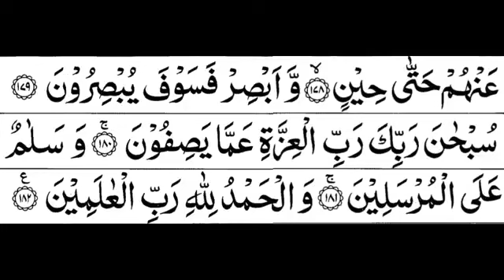SURAH AL SAFFAT || FULL SURAH NO 37 || MAKKI SURAH || FULL ARABIC TEXT || BEAUTIFUL RELAXING TALAWAT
01.SURAH AL- FATIHAH
02.SURAH AL -BAQARAH
03.SURAH AL- IMRAN
04.SURAH AN -NISAH
05.SURAH AL -MA'IDAH
06.SURAH AL -AN'AM
07.SURAH AL -A 'RAF
08.SURAH AL-ANFAL
09.SURAH AT-TAWBAH
10.SURAH YUNUS
11.SURAH HUD
12.SURAH YUSUF
13.SURAH AR-RA'D
14.SURAH IBRAHIM
15.SURAH AL-HIJR
16.SURAH AN-NAHL
17.SURAH AL-ISRAEL
18.SURAH AL-KAHF
19.SURAH MARYAM
20.SURAH TAHA
21.SURAH AL-'ANBYA
22.SURAH AL-HAJ
23.SURAH AL -MU'MINUN
24.SURAH AN-NUR
25.SURAH AL-FURQAN
26.SURAH ASH-SHU'ARA
27.SURAH AN-NAML
28.SURAH AL-QASAS
29.SURAH AL-ANKABUT
30.SURAH AR-RUM
31.SURAH LUQMAN
32.SURAH AS-SAJDAH
33.SURAH AL-AHZAB
34.SURAH SABA
35.SURAH FATIR
36.SURAH YA-SIN(YASEEN)
37.SURAH AS-SAFFAT
38.SURAH SAD
39.SURAH AZ-ZUMAR
40.SURAH GHAFIR
41.SURAH FUSSILAT
42.SURAH ASH-SHURAA
43.SURAH AZ,-ZUKHRUF
44.SURAH AD-DUKHAN
45.SURAH AL-JATHIYAH
46.SURAH AL-'AHQAF
47.SURAH MUHAMMAD
48.SURAH AL-FATH
49.SURAH AL-HUJURAT
50.SURAH QAF
51.SURAH ADH-DHARIYAT
52.SURAH AT-TUR
53.SURAH AN-NAJM
54.SURAH AL-QAMAR
55.SURAH AR-REHMAN
56.SURAH AL-WAQI'AH
57.SURAH AL-HADID
58.SURAH AL-MUJADILA
59.SURAH AL-HASHR
60.SURAH AL-MUMTAHANAH
61.SURAH AS-SAF
62.SURAH AL-JUMU'AH
63.SURAH AL-MUNAFIQUN
64.SURAH AT-TAGHABUN
65.SURAH AT-TALAQ
66.SURAH AT-TAHRIM
67.SURAH AL-MULK
68.SURAH AL-QALAM
69.SURAH AL-HAQQAH
70.SARAH AL-MA'ARIJ
71.SURAH NUH
72.SURAH AL-JINN
73.SURAH AL-MUZZAMMIL
74.SURAH AL-MUDDATHTHIR
75.SURAH AL-QIYAMAH
76.SURAH AL-'INSAN
77.SURAH AL-MURSALAT
78.SURAH AN-NABA
79.SURAH AN-NAZI'AAT
80.SURAH ABASA
81.SURAH AT-TAKWIR
82.SURAH AL-INFITAAR
83.SURAH AL-MUTAFFIFIN
84.SURAH AL-INSHIQAQ
85.SURAH AL-BUROOJ
86.SURAH AT-TARIQ
87.SURAH AL-'ALA
88.SURAH AL-GHAASHIYAH
89.SURAH AL-FAJR
90.SURAH AL-BALAD
91.SURAH ASH-SHAMS
92.SURAH AL-LAIL
93.SURAH AD-DUHA
94.SURAH ASH-SHARH
95.SURAH AT-TIN
96.SURAH AL-ALAQ
97.SURAH AL-QADAR
98.SURAH AL-BAIYYINAH
99.SURAH AZ-ZALZALAH
100.SURAH AL-AADIYAAT
101.SURAH AL-QARI'AH
102.SURAH AT-TAKAATHUR
103.SURAH AL-ASR
104.SURAH AL-HUMAZAH
105.SURAH AL-FEEL
106.SURAH QURAISH
107.SURAH AL-MAA'OON
108.SURAH AL-KAUTHER
109.SURAH AL-KAAFIROON
110.SURAH AN-NASR
111.SURAH AL-MASAD
112.SURAH AL-IKHLAAS
113.SURAH AL-FALAK
114.SURAH AL-NAAS